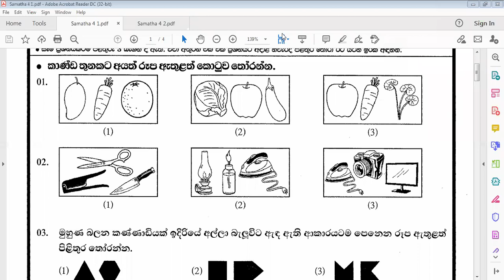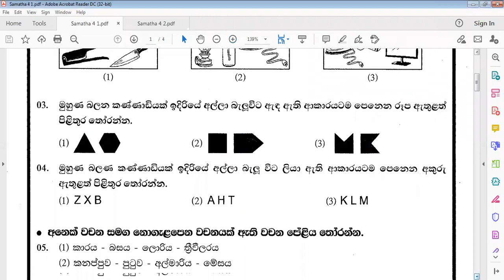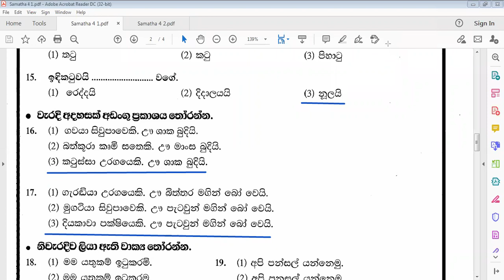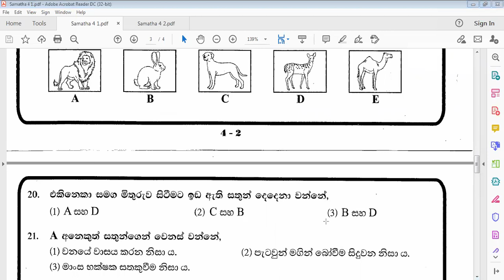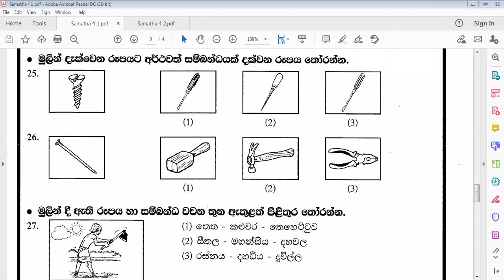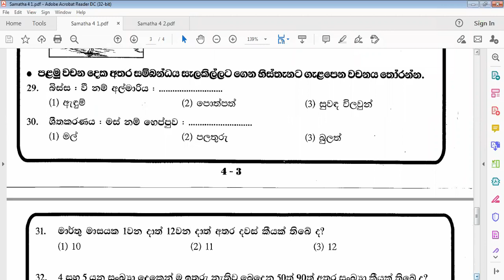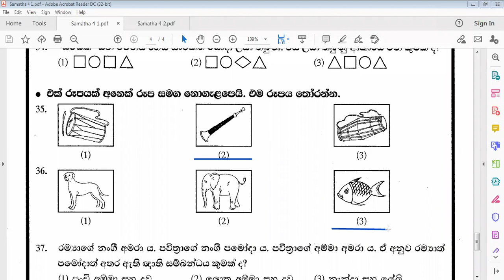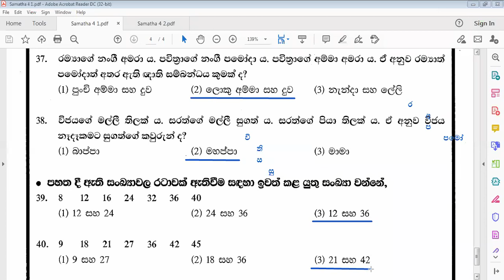Grade 4 samatha 4 1 - 2021 08 10